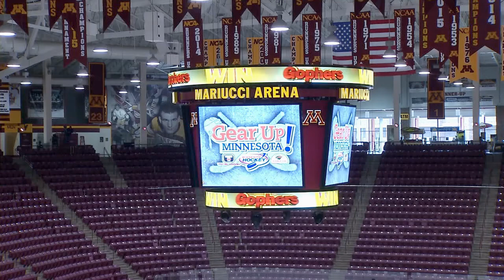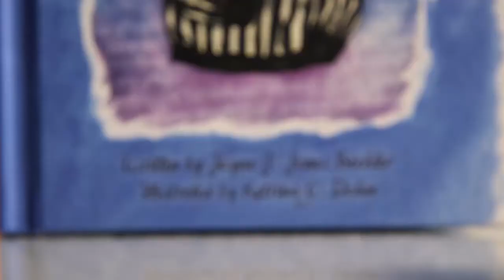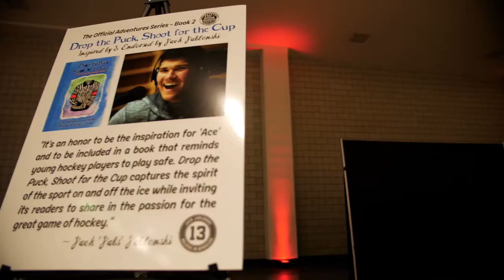"State of Hockey" Episode 1: Jack Jablonski Books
In Minnesota, hockey is more than a game. It's a part of life. It embodies who we are - capturing our passion, our commitment and our joy. It's a connection to previous and future generations and a source of pride for Minnesotans, from Roseau to Red Wing.

This is our game - seen a whole new way.